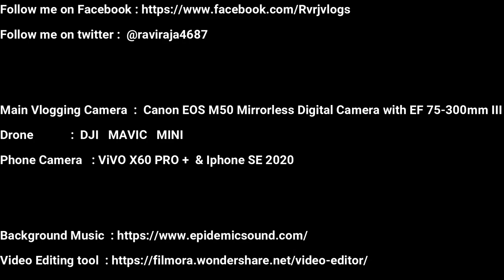Basukhinath ka secret camping spot. Badi mushkil se dhoonda hai ye jagah?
Main Vlogging Camera:  Canon EOS M50 Mirrorless Digital Camera with EF 75-300mm III
Drone            :  DJI   MAVIC   MINI
Phone Camera   : ViVO X60 PRO +  & Iphone SE 2020